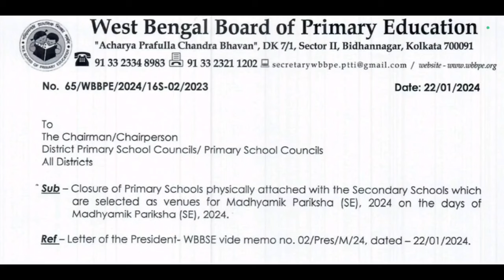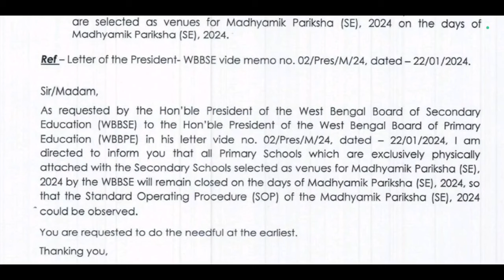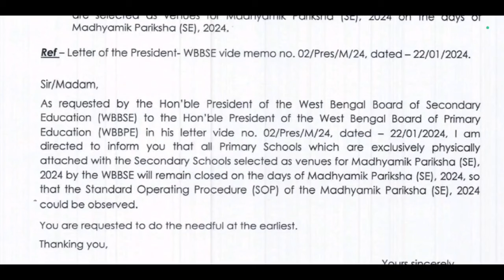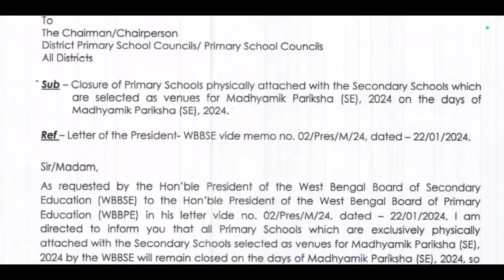প্রাথমিক বিদ্যালয়গুলোতে ৮ দিন ছুটি ঘোষণা করা হয়েছে সংসদ থেকে/কোন স্কুলগুলো ছুটি থাকবে দেখুন